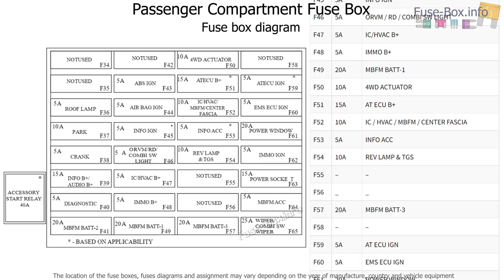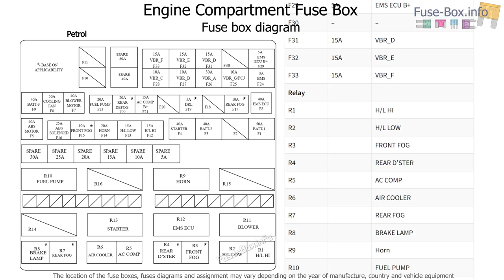Fuse box location and diagrams: Mahindra Thar (2021-2023)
Fuse box diagrams (location and assignment of electrical fuses and relays) Mahindra Thar (2021, 2022, 2023..).